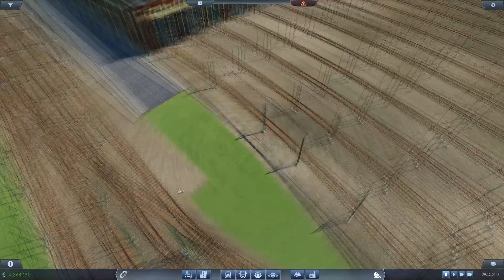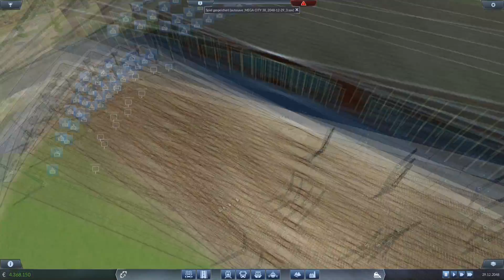Betriebswerk - Teil 1 | TPF MEGACITY #04